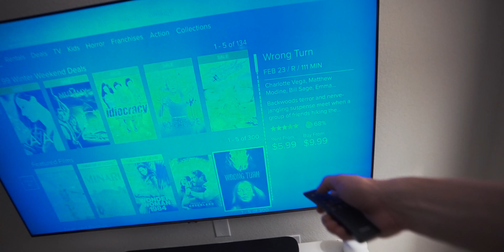I've been avoiding this for a while...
NEW HERE?
I'm a strength coach & bestselling author based in Houston.

➜ Chosen - Slippy feat. Armanni Reign
➜ Gloria Tells - Focus on Myself